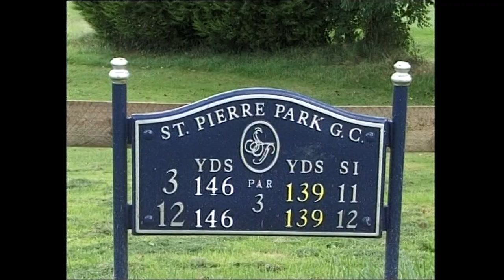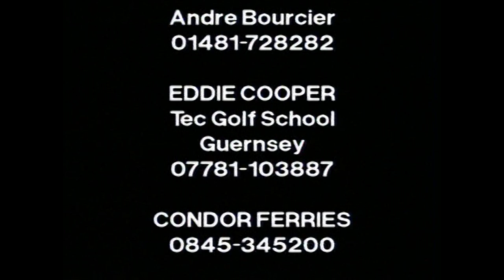Golf - Lower your Handicap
Join top PGA Golf Professional Eddie Cooper as he guides you through the process of lowering your handicap, allowing you to derive greater enjoyment from your golf game. Eddie's focus is on two crucial aspects: the driving range and the short game.

At the driving range, Eddie will provide expert tips and techniques to enhance your driving skills, helping you hit the ball with precision and power. From perfecting your swing mechanics to optimizing your stance and grip, you'll gain valuable insights to improve your long shots and gain greater control over your drives.

Moving on to the short game, Eddie will delve into the art of finesse and precision. You'll learn techniques for chipping, pitching, and putting that can significantly impact your scores. Eddie's expertise will guide you through various scenarios and challenges commonly faced on the course, enabling you to approach each shot with confidence and finesse.

By implementing Eddie's guidance and practicing his recommended drills, you'll be on your way to lowering your handicap and experiencing a more fulfilling golfing experience. Get ready to take your game to the next level under the guidance of PGA Golf Professional Eddie Cooper.